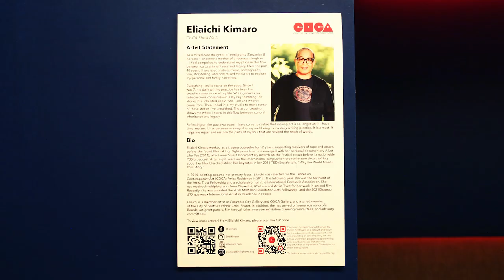November CoCA ShowWalls - Eli Kimaro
CoCA ShowWalls featuring Eliaichi Kimaro
On view at Poco Wine Bar & Lounge through Jan 4, 2023

"As a mixed-race daughter of immigrants (Tanzanian & Korean) ~ and now a mother of a teenage daughter ~ I feel compelled to understand my place in this flow between cultural inheritance and legacy. Over the past 40 years, I have used writing, music, photography, film, storytelling, and now mixed media art to explore my personal and family narratives."

CoCA ShowWalls is part of the CoCA artist membership benefit program and partners with businesses for innovative showcasing of individual CoCA Member Artist’s works. Currently, the CoCA ShowWalls program is partnered Gary Manuel Salon, Poco Wine Bar & Lounge  and Harborview Medical Center.

Video by CoCA Intern Emma Stuart